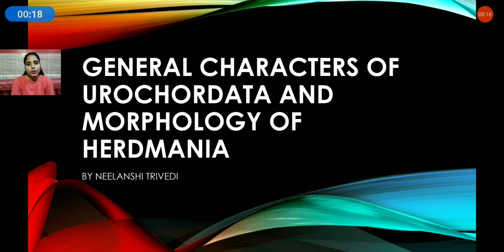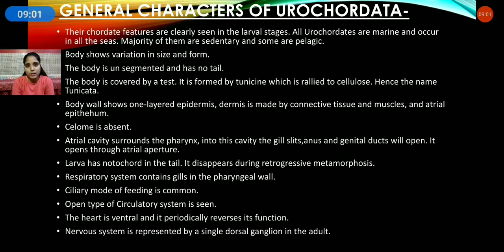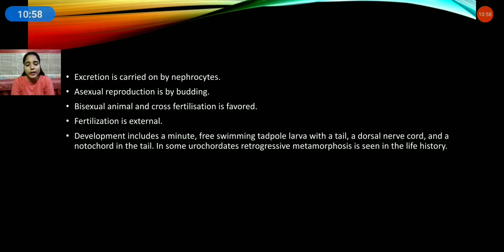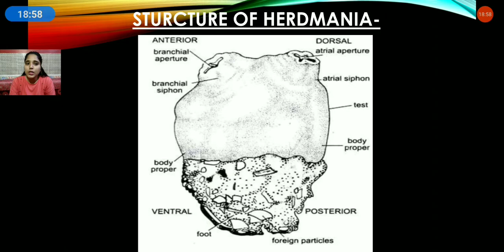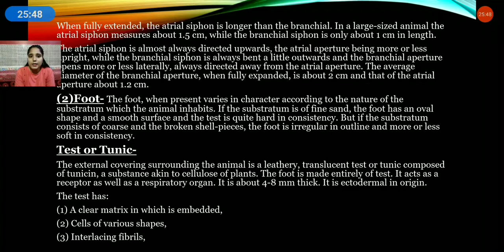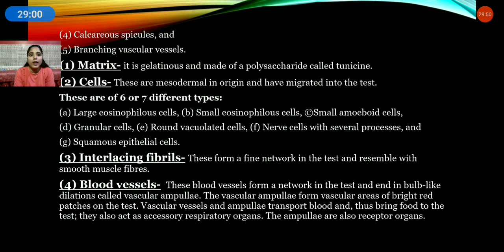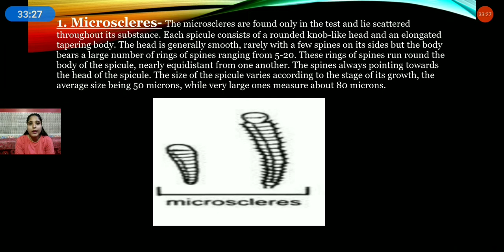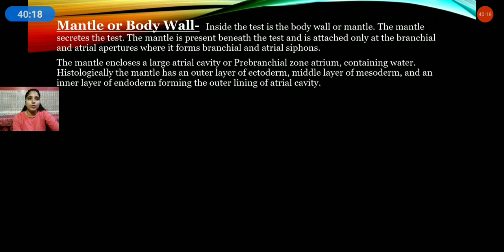General characters of urochordata and morphology of Herdmania